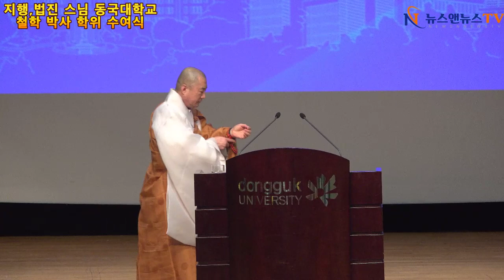여주시 사암연합회 지행 법진 스님 동국대학교 철학 박사 학위수여식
[배석환 기자]=지난 22일 여주시 사암연합회 지행 법진 스님 동국대학교 철학 박사 학위수여식이 동국대학교 본관에서 성대하게 열렸다.

이날 여주시 지행 법진스님이 철학 박사를 학위를 받으면서  신도들과 지인들의 축하를 받았다.